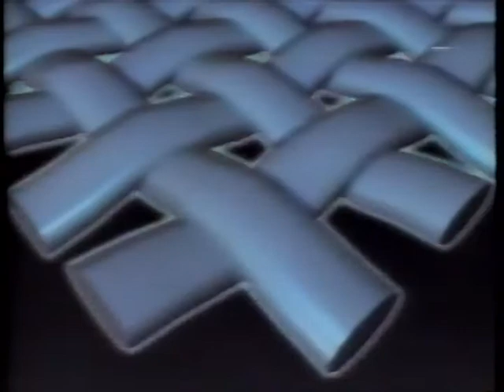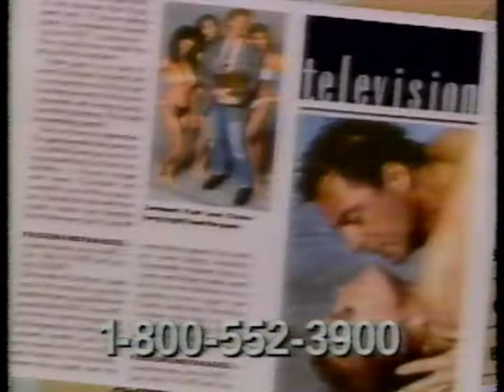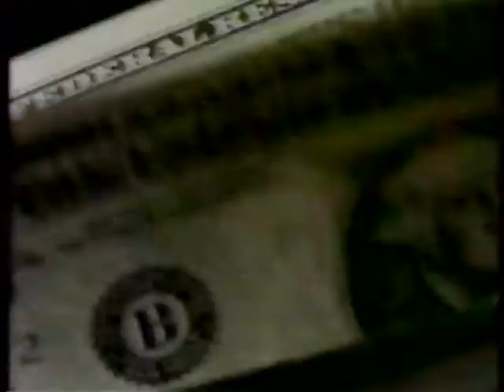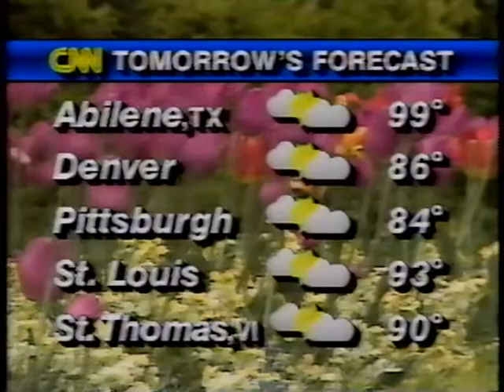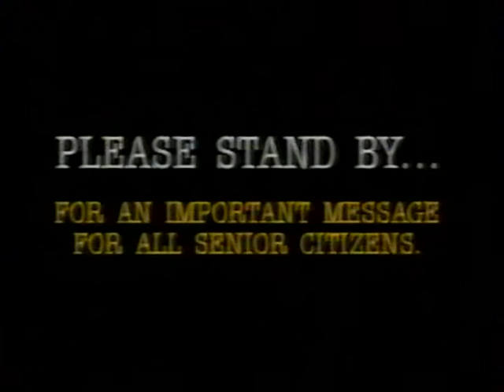Larry King Live (CNN) - (July 10, 1990)(Partial)